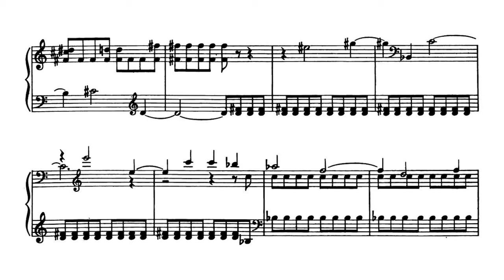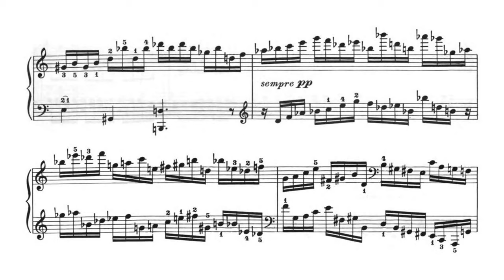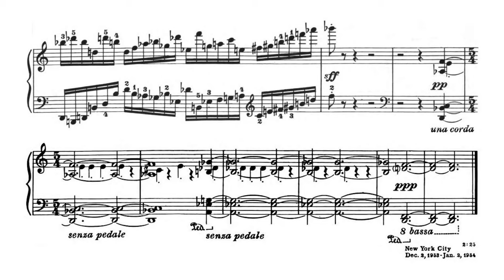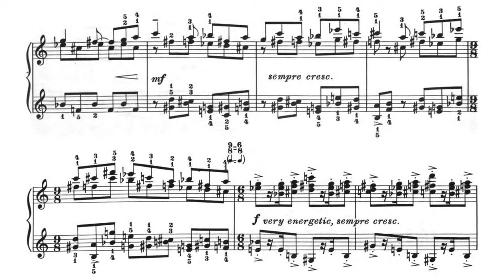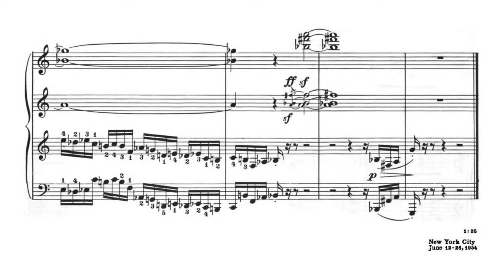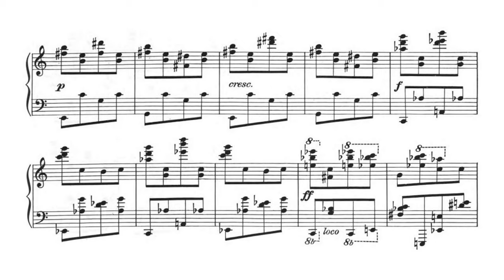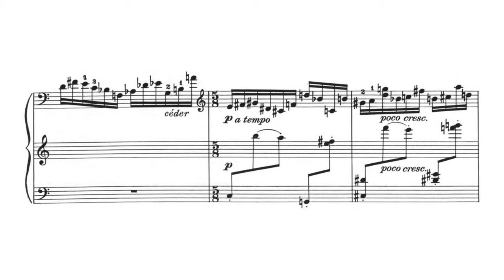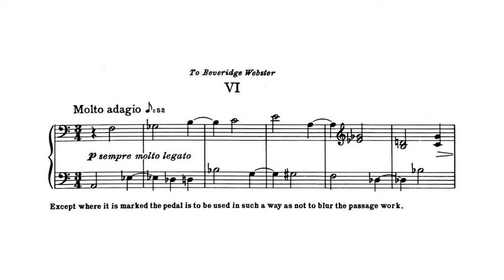Louise Talma - Six Etudes for piano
Louise Talma (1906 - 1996) - Six Etudes for piano (1954)

I. Allegro [0:00]
II. Prestissimo [2:23]
III. Allegro [3:53]
IV. Allegro [5:46]
V. Allegretto grazioso [6:58]
VI. Molto adagio [8:52]

Theresa Bogard, piano (1999)

"Composed in 1954, the Six Etudes were Talma's first published twelve-tone works. With the Etudes, she imposes dual compositional restrictions–serial technique and focus on a specific technical concern for each piece. Still, she is more concerned with the resulting music than with the compositional process alone.

In a letter responding to questions from a student writing about her Etudes, Talma says, 'The Etudes were written to challenge the pianist technically and musically. For this I chose six pianistic problems which, with the exception of the staccato one (no. 2), had not been the subject of previous etudes, at least of those known to me.' And later in the letter:

'As for your second question about their being "used for study similar to the way Chopin's etudes are used today" the answer is yes, though I must add that I consider the Chopin etudes such masterpieces of music I would not have the presumption to mention mine in the same breath. But I have tried first of all to make them pieces of music, and only secondarily pieces of virtuosity. I am not at all interested in writing etudes which are merely display pieces. All the etudes are serial in technique. They are the first things I wrote using this technique, my previous music having all been neo classic in style. Each etude has a different twelve-tone set.'

Each was dedicated to a different person for different reasons, but the most telling quote from this letter is in response to the student's question about 20th-century piano techniques. 'When it comes to forearm or flat palm clusters the effect is so limited it has no interest for me. And as for tampering with the inside of the piano I have much too much respect for the exquisite adjustments of its parts to do that. You might as well ask a surgeon to use his instruments to open a tin can.'

In contrast to so much of her music, Etude No. 3 (to John Edmunds who commissioned the piece) specifically focuses on pedaling – the sostenuto pedal, at any rate. Subtitled 'For the study of the sostenuto pedal,' it also is a study in contrasts, with the long tones held in the sostenuto pedal matched against the quick, almost wispy, figuration around them. Additionally, the contrast is one of dynamics as the quicker figures most often form an immediate contrast to the longer tones.

An even more significant study of contrast is found in Etude No. 1 (to Thornton Wilder who wondered whether there was an etude on pianissimo). A quick forte gesture held with the pedal opens the piece and is immediately followed by a pianissimo, una corda, senza pedale section. The pattern is repeated and then is followed by a long section of legato pianissimo with a more static harmony and a placid feel to the line and rhythm. A brief return to the style of the opening interrupts but is quickly followed by longer notes at pianissimo and pianississimo to close.

Etude No. 4 (to Paul Nordoff, whose violin and piano sonata challenged Talma with similar wide leaps in the piano part) is a virtuosic workout for the pianist in wide leaps for both hands at a challenging metronome marking and the direction 'very sharp, even and light.' This Etude sounds more clearly like an etude in the sense of 'study' but still maintains musical interest in the overall effect of the movement in harmony and line."